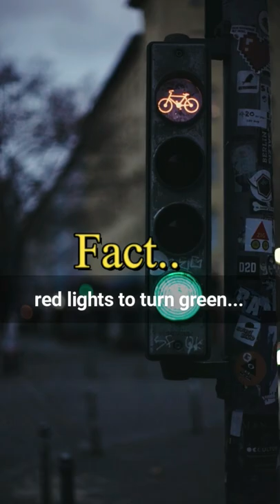Traffic lights facts